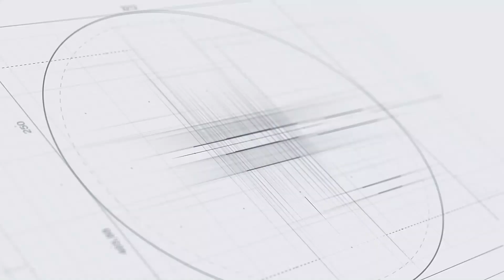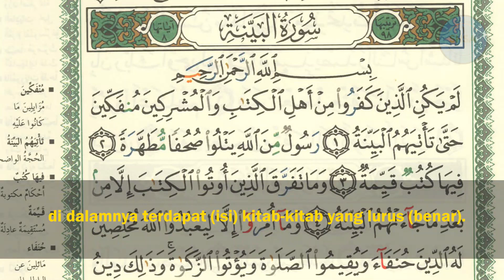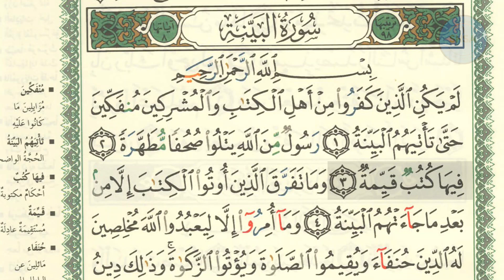SHSA + Arti - Juz 30 Al-Bayyinah Ayat 3